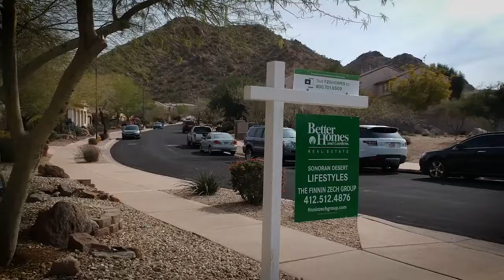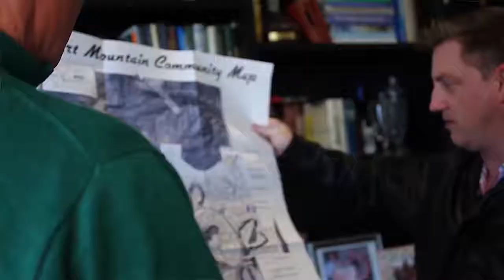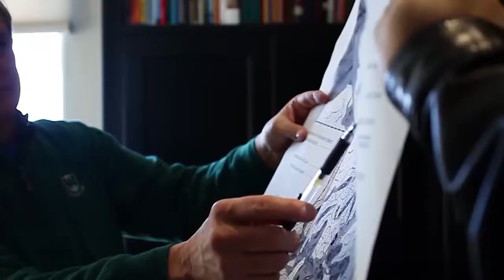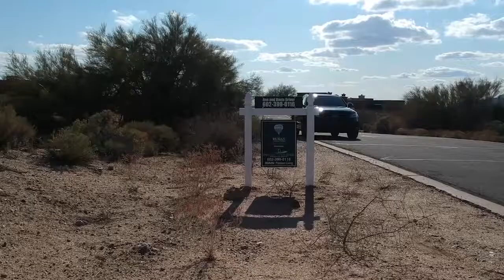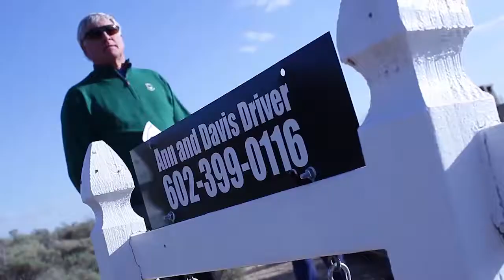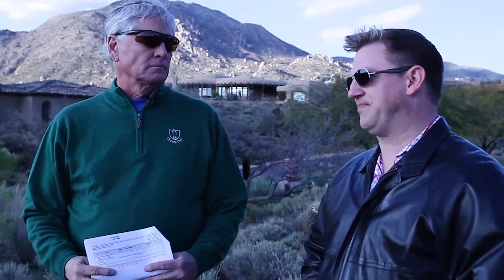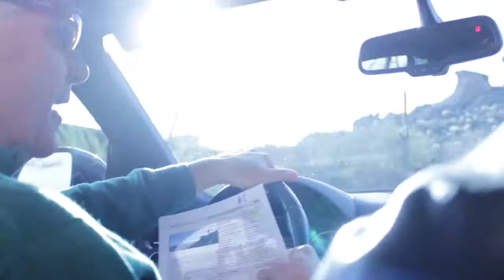Television Show on our Desert Mountain Lot Listings